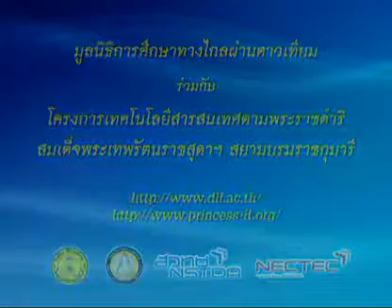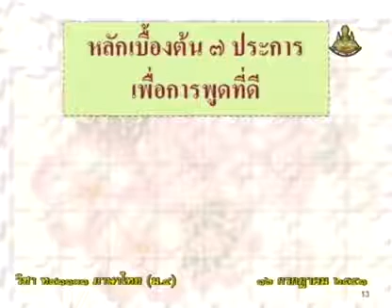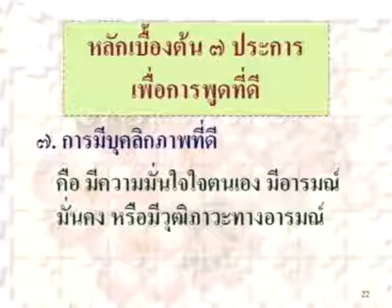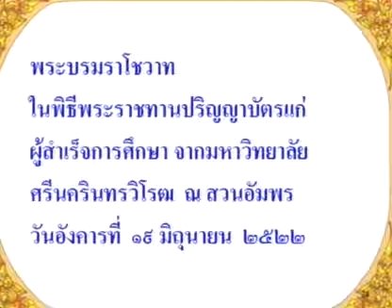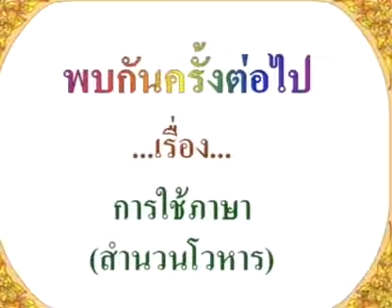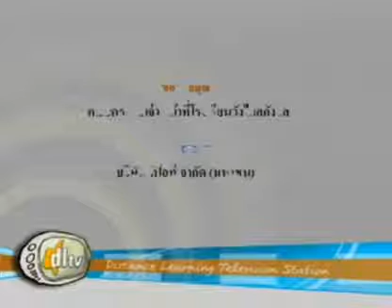055 51thM4 017Ch thaim 4 ภาษาไทยม 4